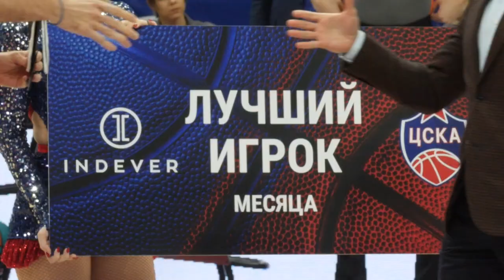Рекордные 697 матчей капитана, 27 очков Каспера Уэйра и 16-я подряд победа ЦСКА